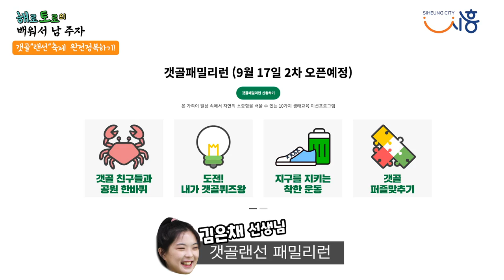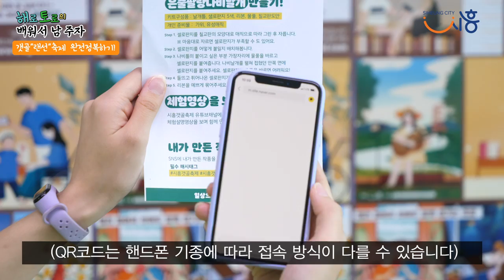[배워서 남주자 EP.10] 자~ 날이면 날마다 오는 갯골축제🎪가 아닙니다! 100% 온라인으로 진행하는 시흥 갯골"랜선"축제 완전정복!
자~ 날이면 날마다 오는 갯골축제가 아닙니다!
100% 온라인으로 진행하는 시흥 갯골"랜선"축제 완전정복!
해로, 토로와 함께 알아볼까요?

2020년 9월 16일부터 시작되는 🎪시흥 갯골랜선축제🎪가 궁금하다면?

코로나-19에 대비하여 안전하게 집에서 즐길 수 있는 축제에
여러분의 많은 참여와 관심 부탁드립니다 :-)